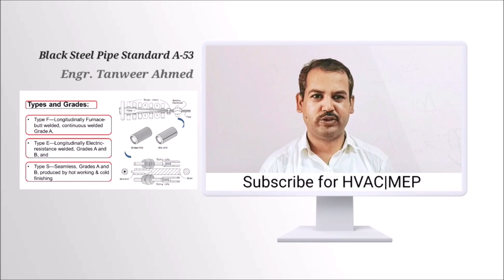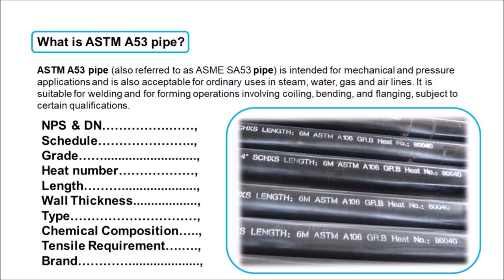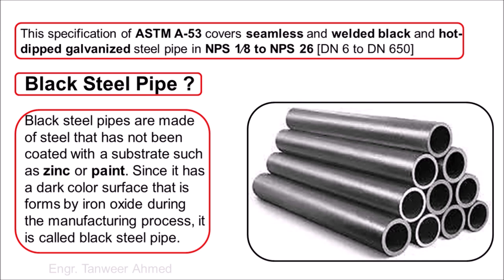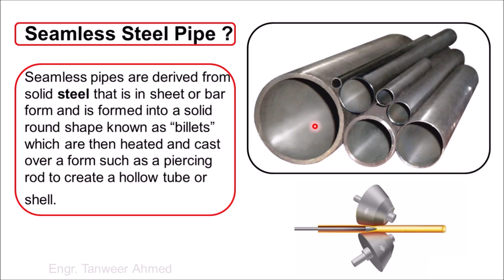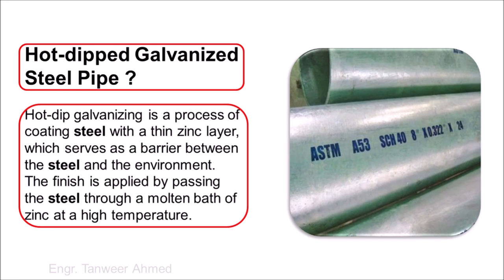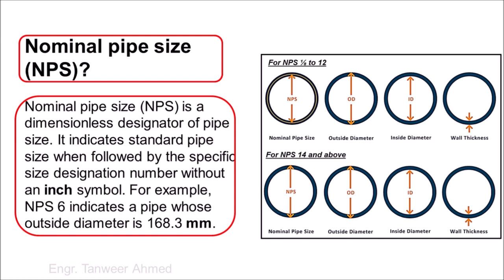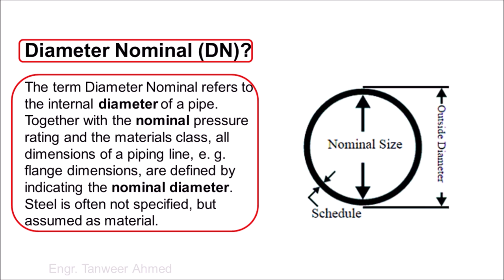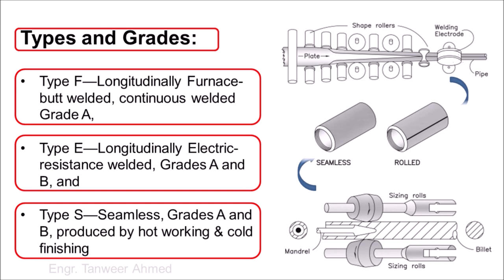Black Steel Pipe Detail | Standard ASTM A53 | Part-1 | in Urdu/Hindi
This is a tutorial project material video about the "Black Steel Pipe Detail as per Standard ASTM A-53, Part-1" in Urdu/Hindi language. This pipe is used in the Chilled water system, Condensed water system, firefighting system, Water transfer system, Compressed air system, Natural gas system, Hot water system, Steampipe system, and also other systems.  It is basic learning detailed information about the black Steel Welded & Seamless Pipe. It is also important for MEP & HVAC technical staff. Here sharing my experience and knowledge that will be helpful to learn & grow for Engineers & Technical staff.

In this video, Tanweer Ahmed has explained ASTM A53 following points:
1. What is ASTM A53 Standard?
2. What is a black steel pipe?
3. Seamless steel pipe?
4. Welded steel pipe?
5. Hot-dip galvanized pipe
6. Nominal Pipe Size (NPS)?
7. Diameter Nominal (DN)?
8. Type and Grade of pipe?